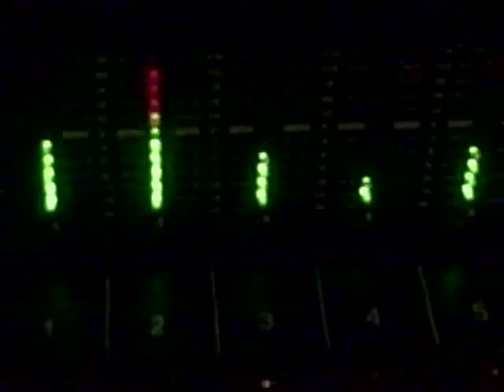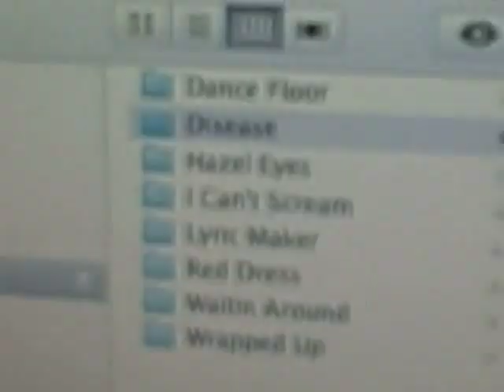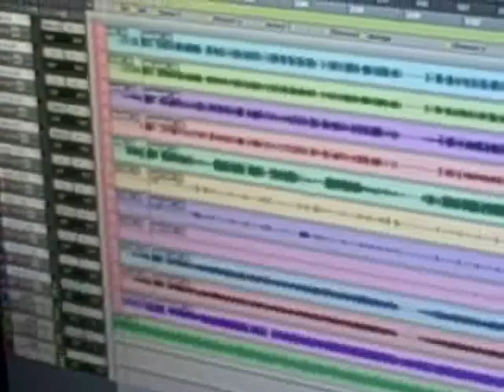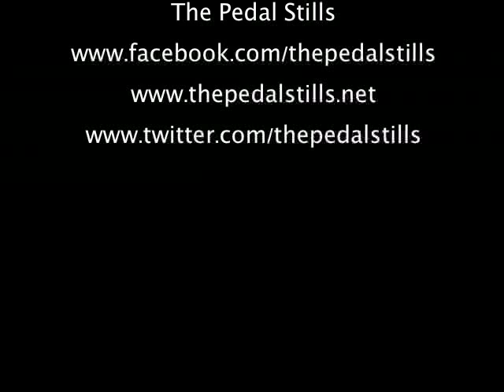I Can't Scream Promo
Nashville Rock band The Pedal Stills promote their new demo 'I Can't Scream'.